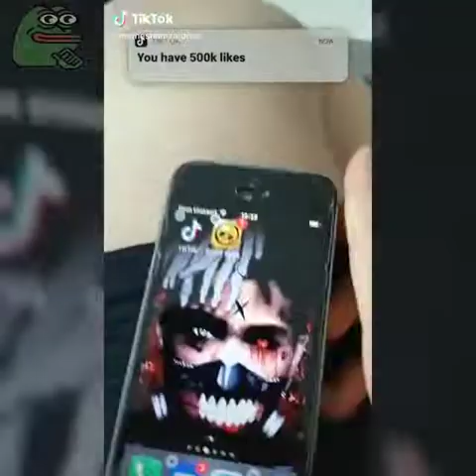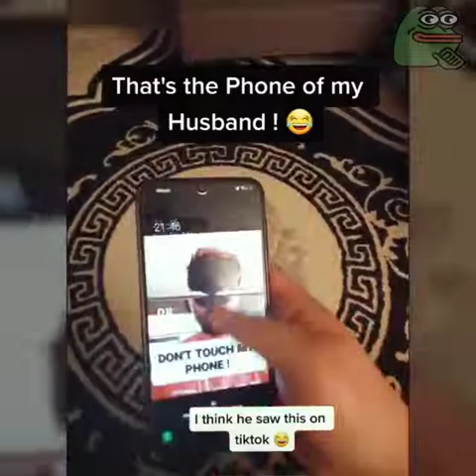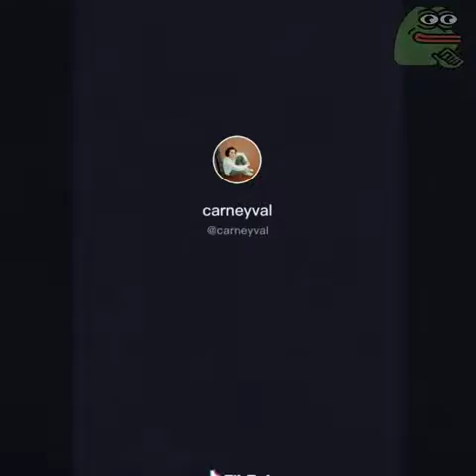Funny Meme Compilation #30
Here You Will Watch Funny and Interesting Videos, That Makes your day.

in this videos you will watch truly unexpected moments